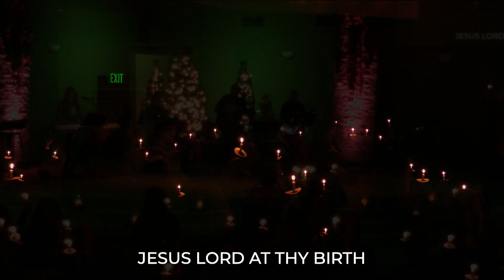Home For Christmas | Pastor Lee McFarland